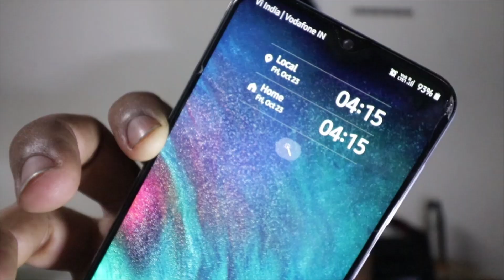Prayagraj To Noida via Kanpur Solo Ride || Uttarakhand Ride || Ep-02 || SenoriderBiks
My "first ride" on Yamuna Expressway!❤🏍❤
I rode to Delhi (Noida) from Allahabad (Prayagraj) in this video via Kanpur - Etawa - Lucknow Agra Expressway and most interestingly this was my first time to ride on Yamuna Expressway on my Senorita Bajaj Avenger 220 DTSI. All the episodes from my Uttarakhand Ride_2020 is in below mentioned playlist.

For current updates FOLLOW me in

Kindly
to the channel for the upcoming videos.

❤❤BIKE I RIDE❤❤

Bajaj Avenger 220cc DTSI (July, 2015)
Beloved name of my bike: ❤❤Senorita❤❤